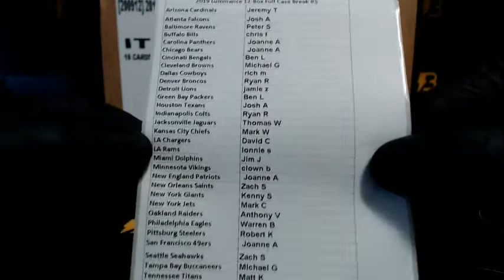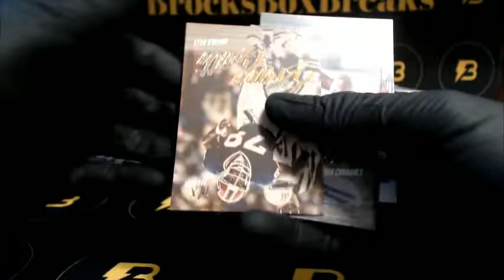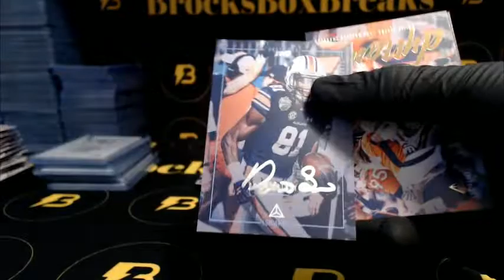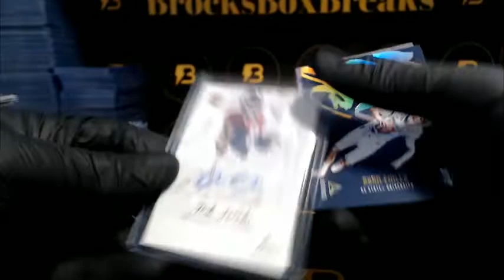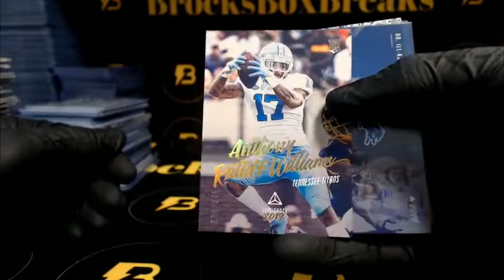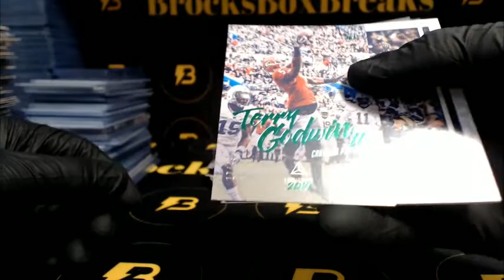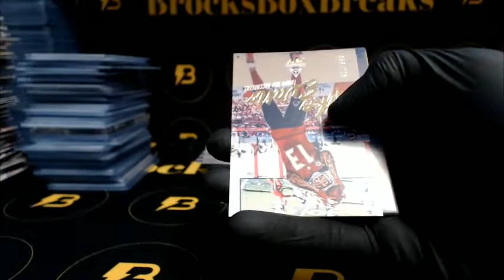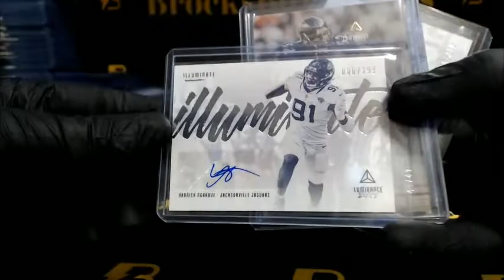2019 Luminance Football 12-Box Case Break #5 ONE OF ONE RC!